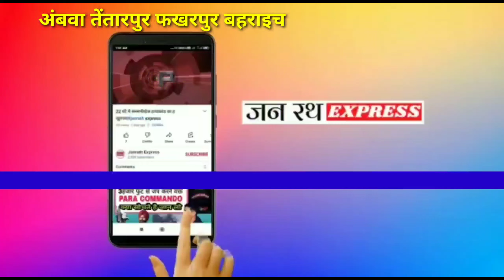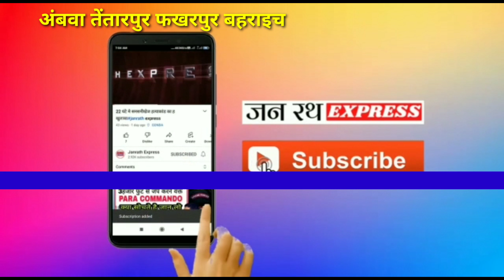आमिर इमरान वारसी कव्वाल वा lनीहा सुल्तानी का मुकाबला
आमिर इमरान वारसी कव्वाल वा नीहा सुल्तानी का मुकाबला